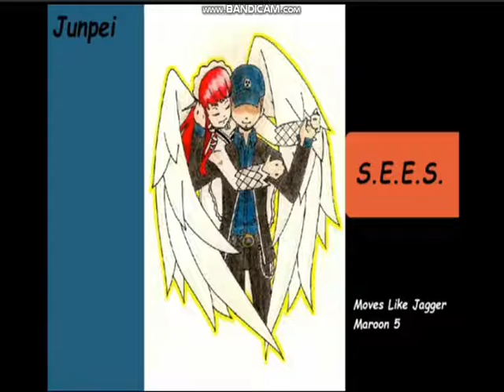PERSONA 3/4/5 Theme Songs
Theme Songs for the Characters from Persona 3+4+5.. (excluding velvet room)
PLUS: Joker.